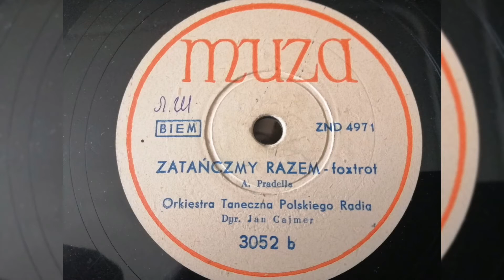Orkiestra Taneczna Polskiego Radio, dyr. Jan Cajmer - "Zatanczmy Razem" foxtrot